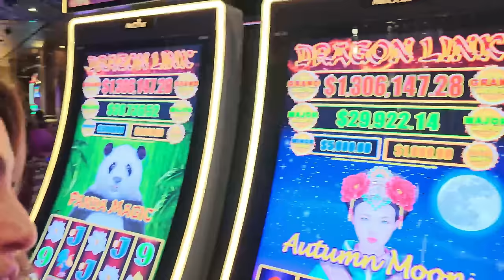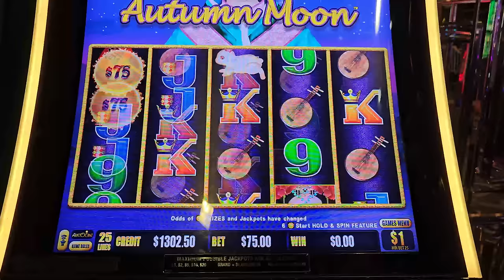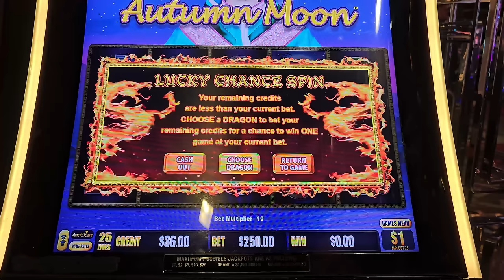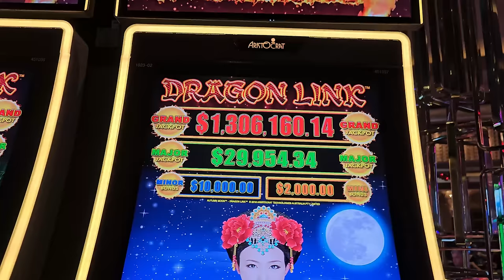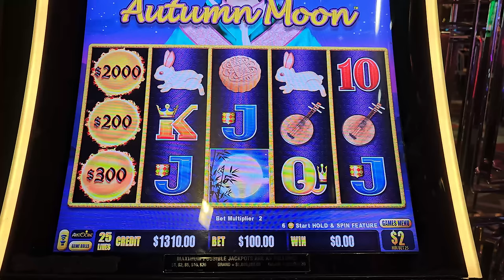BROKE IN VEGAS w/$29 Left & You Won't Believe This Turnaround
BROKE IN VEGAS w/$29 Left & You Won't Believe This Turnaround! Lady Luck HQ is at the Cosmopolitan Hotel & Casino in Las Vegas. Today we are playing on Buffalo Cheif High Limit Slot Machine. 🎰 Dive into an unforgettable night at the Cosmopolitan, Las Vegas, with our thrilling last-slot-machine adventure that turned our final $29 into an exhilarating bonus frenzy! 🌟

In this heart-stopping episode, witness how our luck unfolds in the vibrant lights of Vegas, pushing the last of our budget into the hungry slot machine, only to be rewarded with the most unexpected and crazy bonus games. The excitement escalates as we land a jackpot handpay that sends us and all of our friends into a wild celebration. 🎉

But that's not all - the joy, the cheers, and the sheer disbelief all caught on camera! From the moment we decide to risk our last $29 to the nail-biting spins leading to our jackpot, you're in for a rollercoaster of emotions. 🎢

✨ What you'll find in this video:

A detailed recount of our strategy and thoughts leading up to the big gamble.
Live reactions from us and our friends as we hit the bonus games and jackpot.
A candid glimpse into our post-win celebration and how we wrapped up an unforgettable night in Vegas. As the night winds down and we head to sleep, the memories of this handpay win remain vivid, reminding us of the magic that Las Vegas holds. It's a testament to the old saying, "You have to be in it to win it," and indeed, we're living proof that sometimes, the last gamble of the night can turn into the most memorable one.

Extra Wild Bonus saves me on last game of the night.
$29 left & the extra Wild game is activated.
massive multiplier saves me on the last machine of the night.
“Down to Last $29: UNBELIEVABLE Bonus Round Activation!”
“ONLY $29 Left? Watch This Wild Bonus Round Explode!”
“From $29 to Bonus Madness: You Won’t Believe This Turnaround!”
 “Hanging by $29: Epic Bonus Round Unleashed!”
“Last $29 Sparks Ultimate Bonus Frenzy – Must See!”

Your support means the world, and who knows? Maybe our next win could be even bigger. 💖

👀 Want to see more live slot play from lady luck slots on her slot channel --- YOU MUST WATCH THIS NEXT! I Was INSANELY Unstoppable on Buffalo Link!